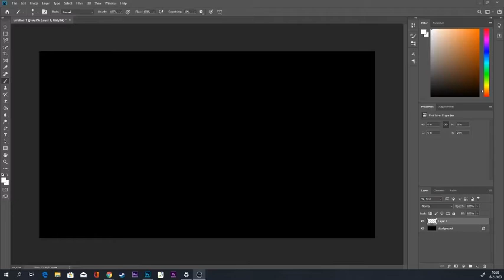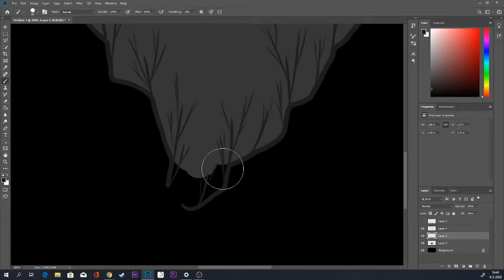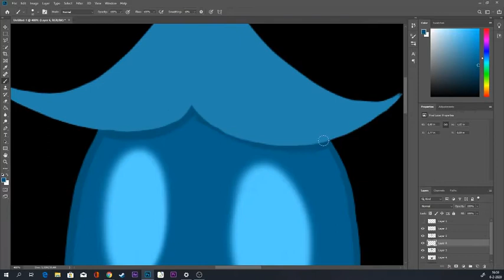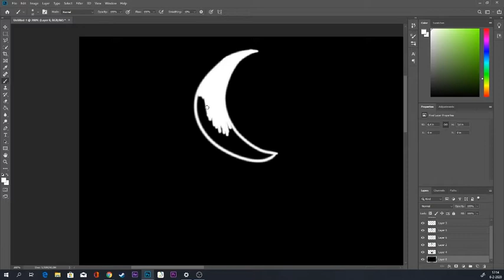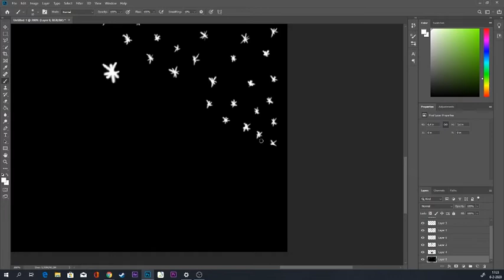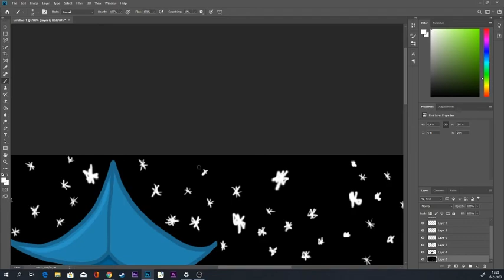Galaxy house - speedpaint #3